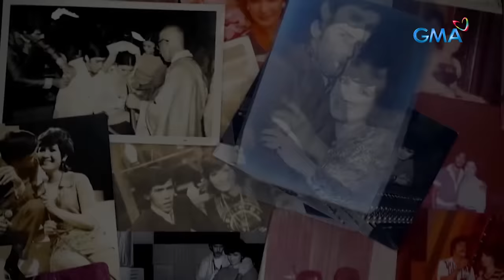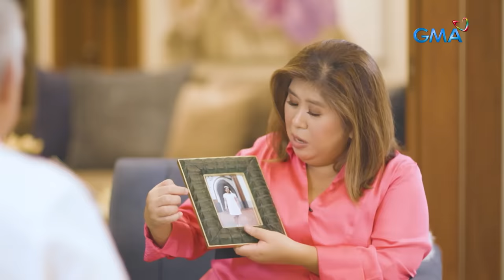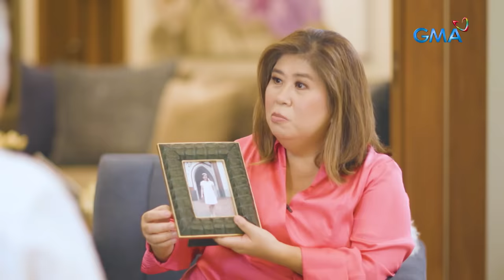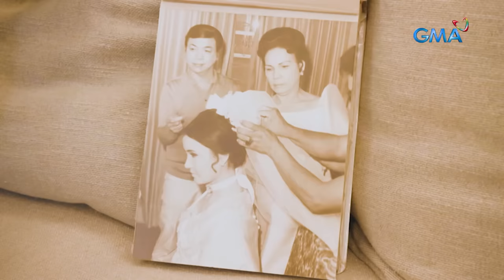Helen Gamboa, nag-over the bakod para makipagtanan kay Tito Sen?! | Kapuso Mo, Jessica Soho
Sa mahigit limang dekadang pagsasama nina Tito Sen at Helen Gamboa, mapapa-sana all ka na lang talaga! Ano nga ba ang sikreto sa kanilang forever? Ang love birds, kumasa sa Pinoy Henyo habang binabalikan ang kuwento ng kanilang pag-iibigan! Panoorin ang video.